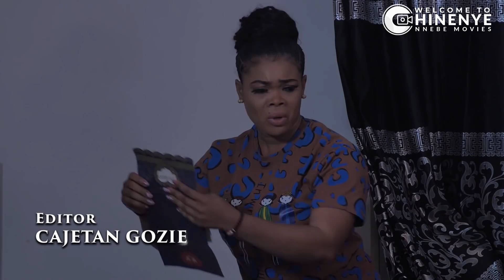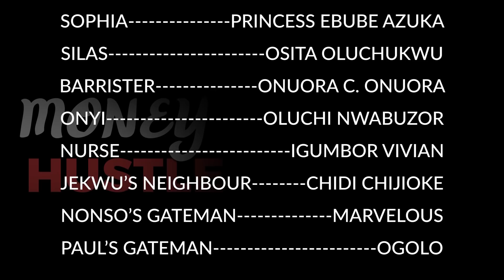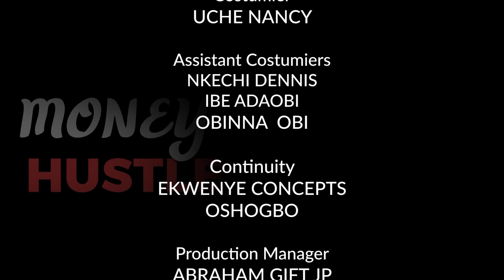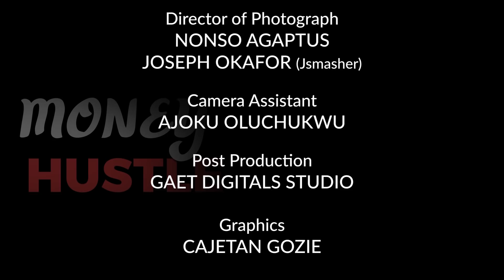MONEY HUSTLE (EPISODE 12) Chinenye Nnebe & Uche Nancy New 2020 Nigerian Nollywood Hit Full Movie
This is WELCOME TO CHINENYE NNEBE MOVIES youtube channel.

WELCOME TO CHINENYE NNEBE MOVIES is a Nigerian movie youtube channel that produces and premieres educating and interesting Nollywood movies that keeps our audience thrilled and enlightens them on the values of the real African culture.

We strive to make our community a better place for everyone by educating them through our movies. While creating our movies, we create with few purposes in mind. Which is to entertain and educate.

So stay with us as we entertain and educate you.

SYNOPSIS

Watch all the bests of CHINENYE NNEBE MOVIES be it COMEDY, ROMANTIC, ACTION MOVIES and more (FREE!) on this channel.

THANKS.